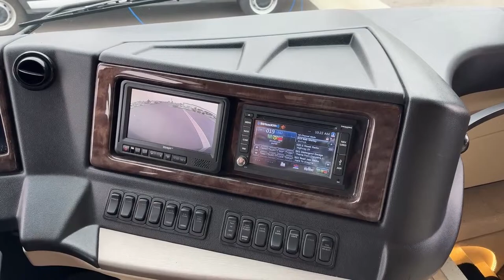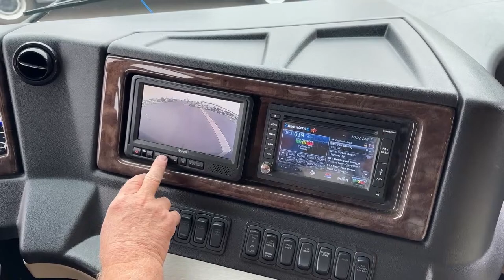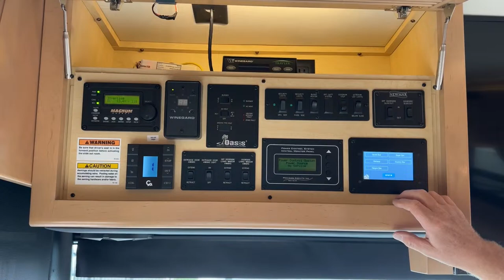Newmar Dutch Star 4369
MarkLove is walking around a 2020 NewmarRV Dutch Star 4369 - 5U221349 Live at Transwest Truck Trailer RV Of Frederick